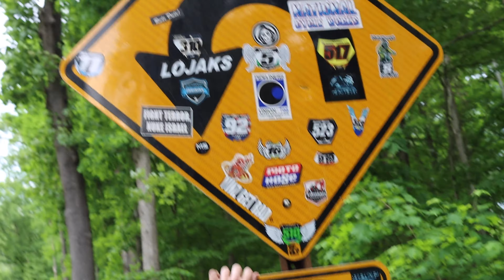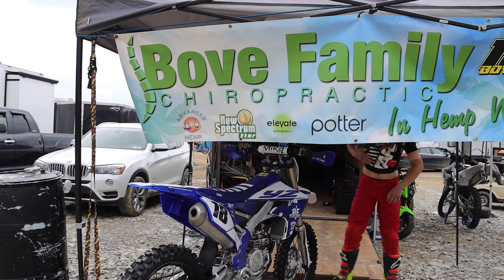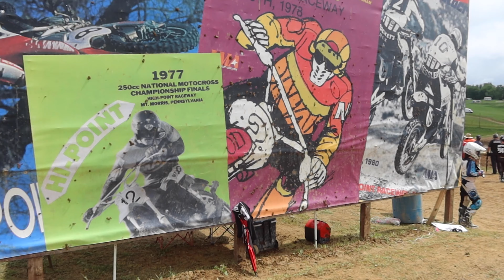HIGHPOINT RACEWAY REGIONAL!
Check out this weeks video to see Paulie compete in his first Loretta Lynn regional qualifier! He's been training for many months to compete in this race  and compete to race at Loretta Lynn.